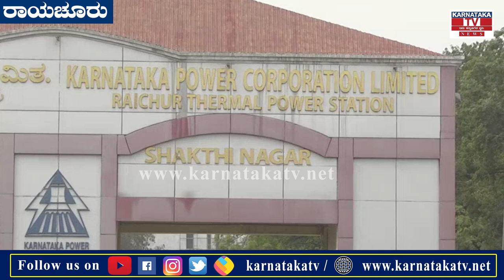Raichur : ಬೇಸಿಗೆ ಶುರುವಾದಂತೆ ರಾಜ್ಯದ ಜನಕ್ಕೆ ವಿದ್ಯುತ್ ಶಾಕ್ ತಟ್ಟೊ ಲಕ್ಷಣಗಳು | Karnataka News